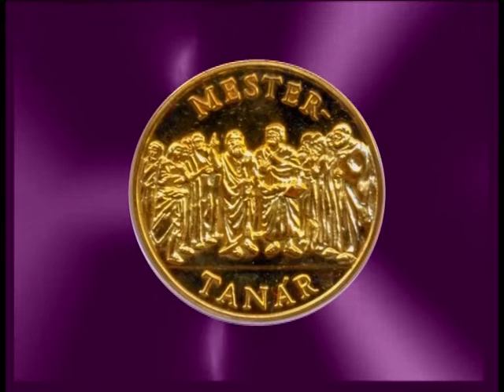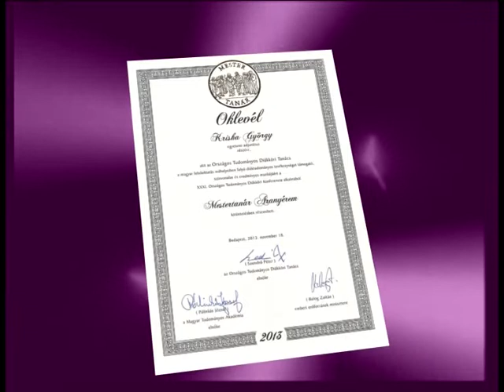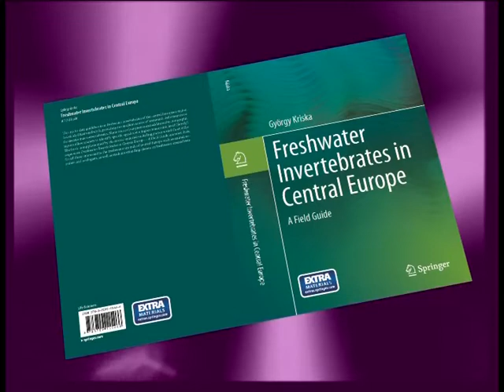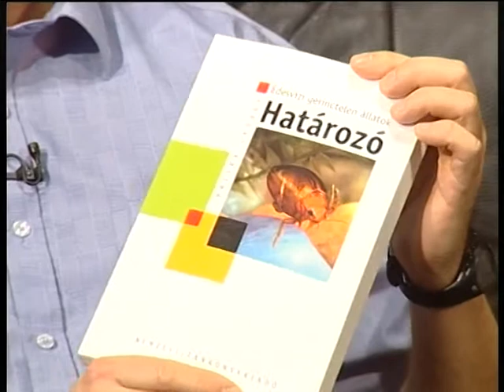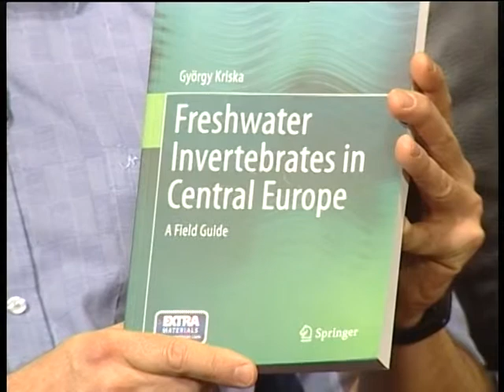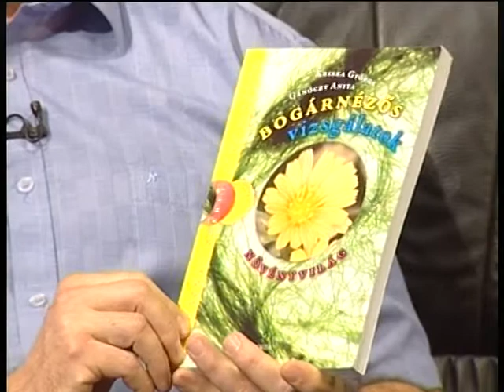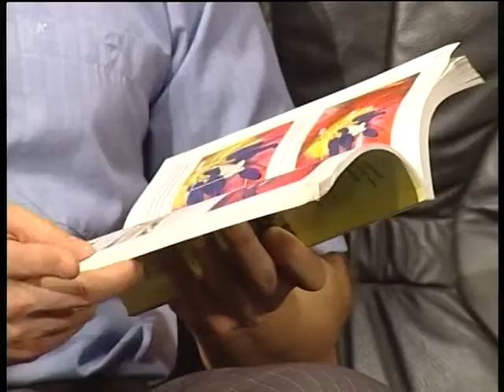Mestertanár Aranyéremben részesült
Tavaly novemberben vehette át Mestertanár Aranyérmét Dr. Kriska György, az ELTE TTK Embertanii Tanszék adjunktusa, a Duna-kutató Intézet tudományos főmunkatársa. Részlet az Újpesti Közéleti Televízió 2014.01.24-i adásából.